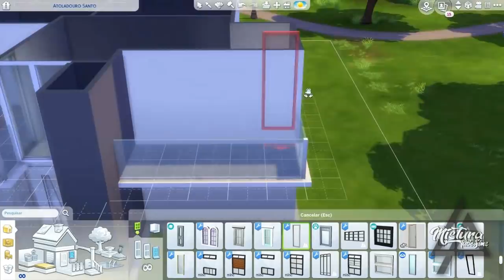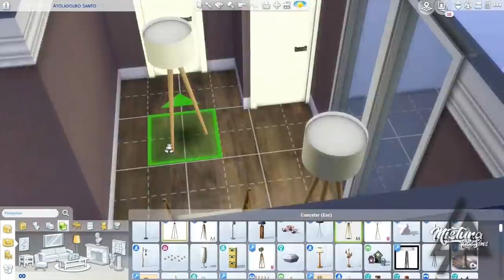The Sims 4 | CASA ROXA (PURPLE HOUSE) | SPEED BUILD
❤MÚSICAS/MUSIC
❤00:00 : Alex Doan - Golden Empire [Concordia Recordings]
❤03:25 : Enyo & Mario Ayuda - Waterfall [Concordia Recordings]
❤07:43 : Fytch - Just Like Gold (feat. Naika) [Concordia Recordings]
❤11:57 : Jim Yosef & Side-B feat. Q'Aila - On Our Way (Mario Ayuda Remix) [Concordia Recordings]
❤14:47 : Lazy Crazy - Dance With Me [Concordia Recordings]